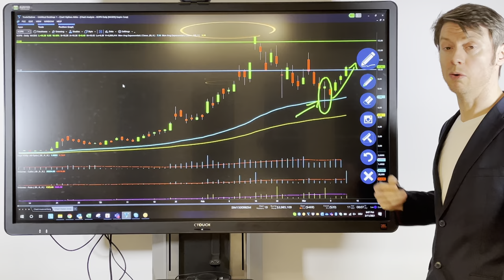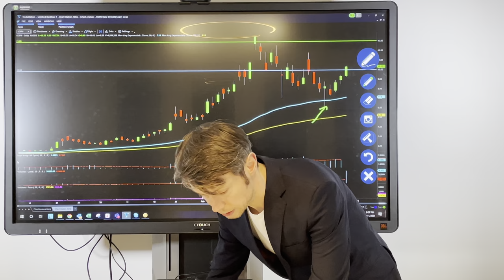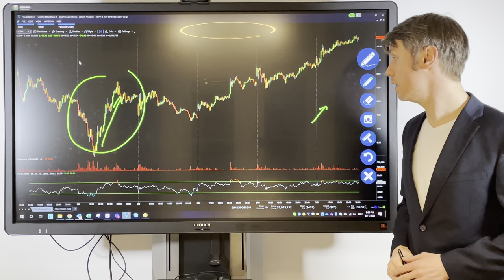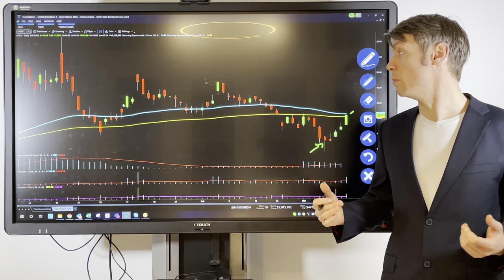Was ist eine Trendwende? | Börsenwissen schnell erklärt!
Erfahre jetzt was eine Trendwende ist und wie du sie erkennst. Wo gibt es aktuell (Stand 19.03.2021) eine Trendwende?

Möchten Sie ein TradeStation Konto eröffnen und unseren kostenlosen Support in Anspruch nehmen, dann klicken Sie jetzt einfach hier: